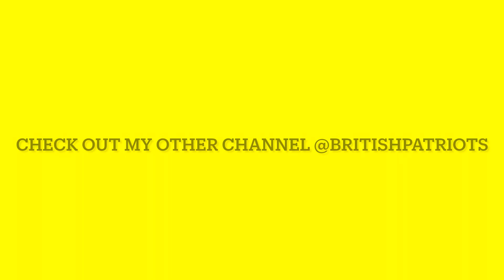BOYCOTT THIS TREACHEROUS LOT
Help me boycott the Stradey Park Hotel due to these reasons